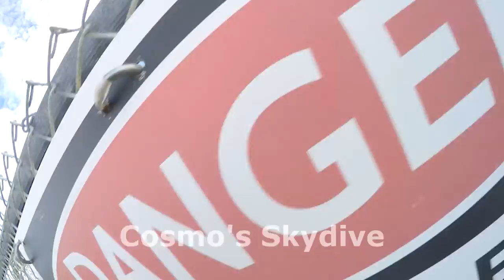Skydive Sebastian - Cosmo's Skydive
Swoopware: Adventure Tour Video - Cosmo's Skydive